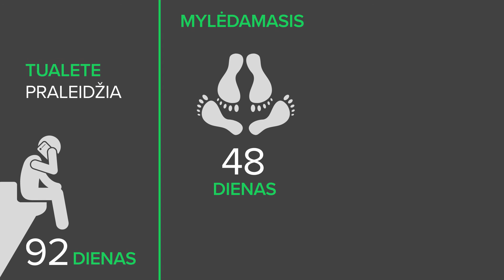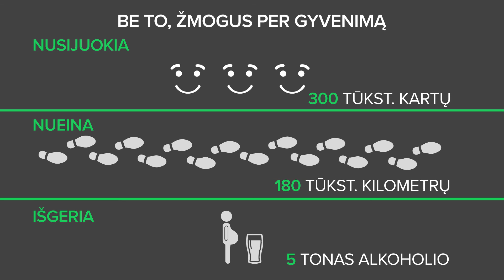Kiek laiko per savo gyvenimą žmonės praleidžia darydami įvairius dalykus?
Ar kada nors susimąstėte, kiek mūsų laiko dingsta, atrodo, atliekant labai įprastus dalykus? Pavyzdžiui, ar žinote, kiek laiko per savo gyvenimą vidutiniškai pramiegame? O kiek laiko praleidžiame tualete? Pasirodo, tualete per gyvenimą žmogus praleidžia net 92 dienas.